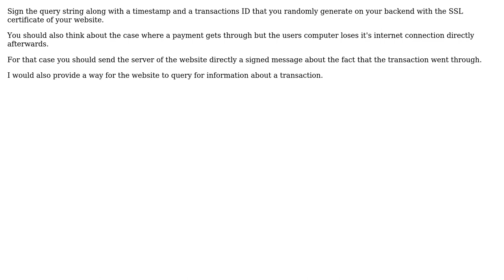Software Engineering: How do I verify if 3rd party payment succeeded?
With thanks & praise to God, and with thanks to the many people who have made this project possible! You are responsible for your own actions.